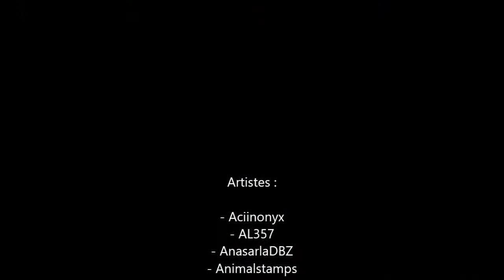Les ailes de Ciel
Après un peu de temps je sort enfin la vidéo sur les ailes de ciel
Bonne vidéo